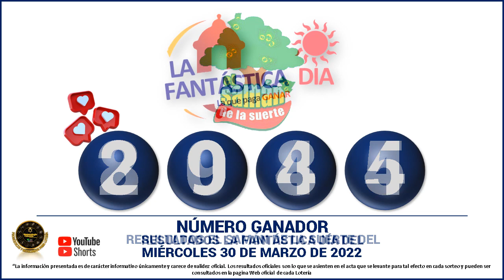Resultados del CHANCE DE LA MAÑANA del MIÉRCOLES 30 de marzo de 2022 ✅🥇🔥💰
Hola buenas tardes, te presentamos los resultados de las loterías y chances en Colombia, vamos con el Resultados del Chance Chances del día del MIÉRCOLES 30 de marzo de 2022.

el Resultado lotería del Meta MIÉRCOLES 30 de marzo de 2022
Resultado lotería del Valle MIÉRCOLES 30 de marzo de 20222
Resultado Lotería de Manizales MIÉRCOLES 30 de marzo de 2022

Resultados Lotería del Meta, Lotería del Valle, Lotería de Manizales, y sorteo Astro Luna

Resultado chance 30 de marzo
Resultado chance MIÉRCOLES 30 de marzo